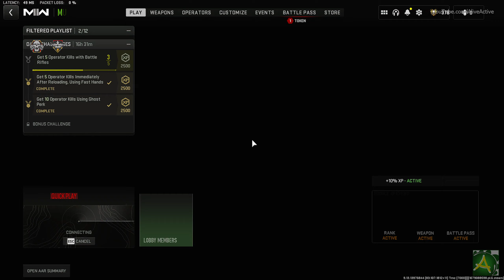ISO Hemlock 'The Answer' - Season 02 Battle Pass Item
Hardpoint Gameplay
Location : Himmelmatt Expo